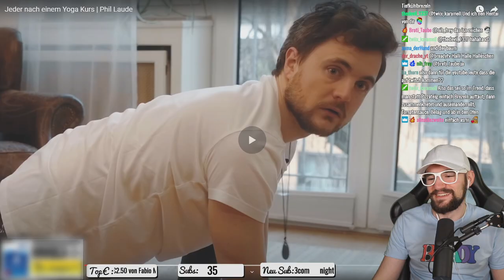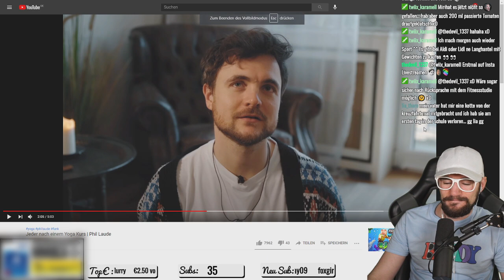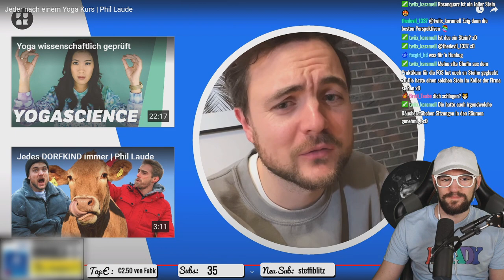Jeder nach einem Yoga Kurs 😂